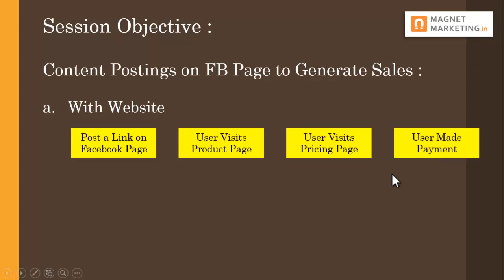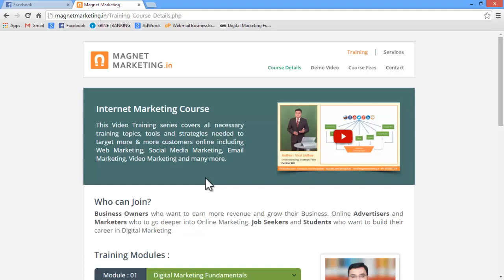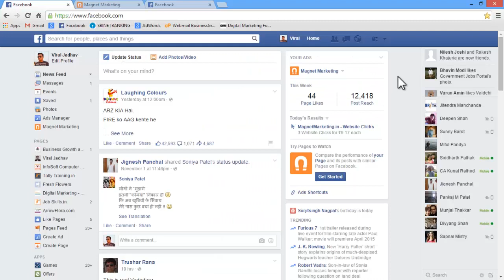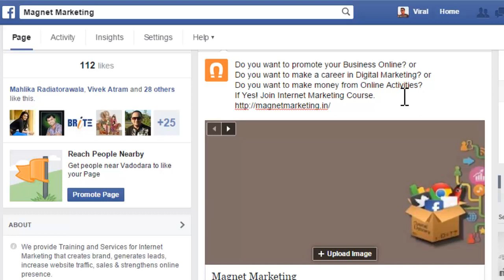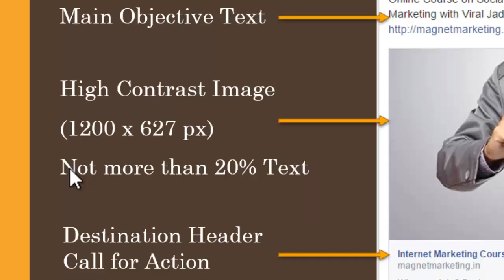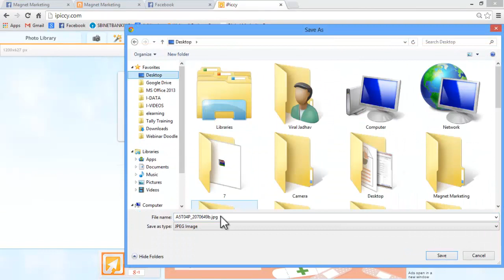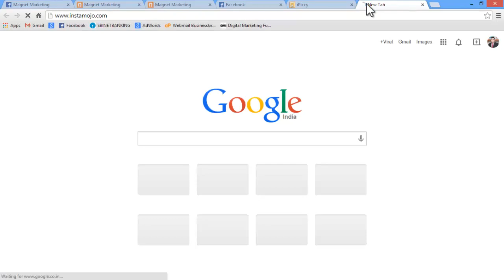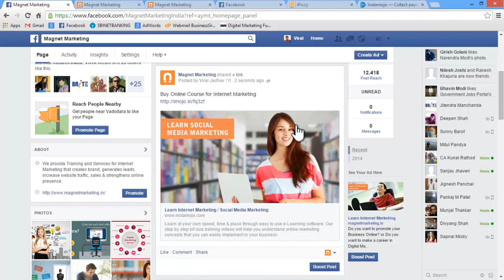Posting Sales and Payment Gateway | Facebook Marketing Training Course in Hindi by Viral Jadhav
This Facebook Marketing Tutorial will teach you how to generate sales using FB via payment gateway link posting in India.